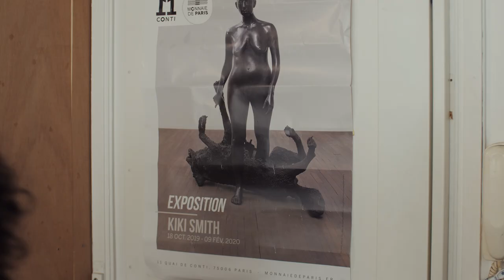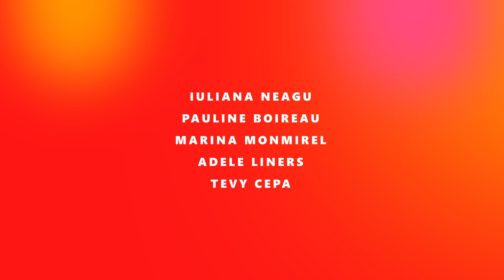Q. LA SERIE - Episode 5/5 : Amoureuses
Laura, Nour et Gabrielle acceptent de se laisser surprendre par un nouveau chemin...

PITCH :
SÉRIE EN 5 EPISODES
7 lesbiennes traversent des moments d’intimité, de crise ou de solitude. Q. est un récit contemporain et brut autour de l’universelle quête d’amour.

écrit et réalisé par Caroline Fournier
Avec Nabila Mekkid, Sarah Labhar, Tessa Bazin, Maia Le Fourn, Caroline Cristofoli, Iuliana Neagu, Pauline Boireau, Marina Monmirel, Adèle Liners, Tevy Cepa.

Image Nathalie Lao
Son Salome Renaud
Cheffe-électricienne Lou Camille
Assistante Réal/Script Garance Maillot
Post-prod Michael Guerraz
Musique Nabila Mekkid